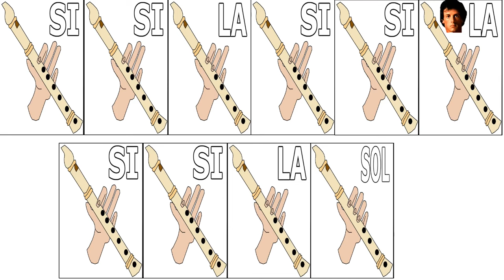Eye of the tiger en flauta dulce ( muy fácil), eye of tiger on flute recorder ( very easy)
NOTAS: SI SI LA SI
               SI LA SI
               SI LA SOL
Repite Todo

NOTES: B B A B
                B A B
                B A G
Repeat All